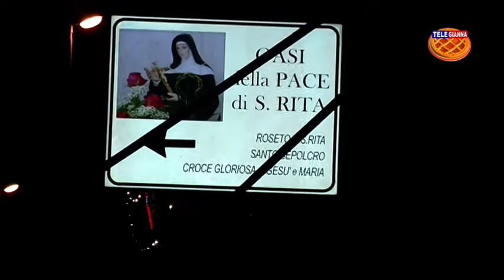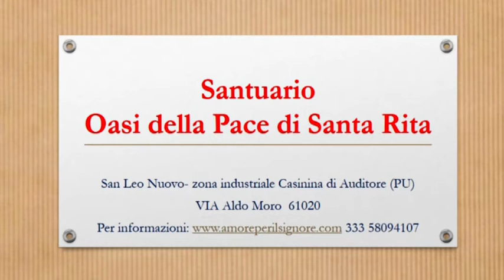Oasi della Pace di Santa Rita festa del 14 giugno 2014